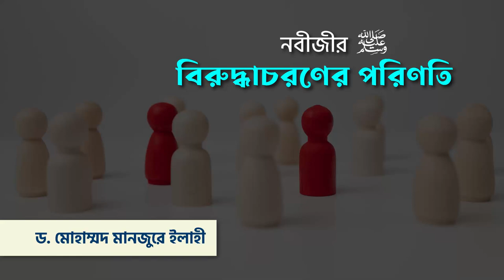নবীজীর (সাল্লাল্লাহু আলাইহি ওয়াসাল্লাম) বিরুদ্ধাচারণের পরিণতি ।। Dr. Mohammad Monzur-E-Elahi